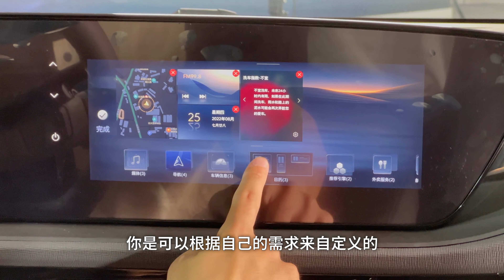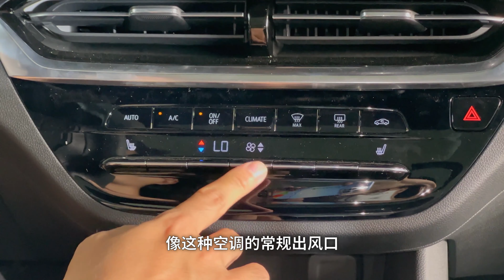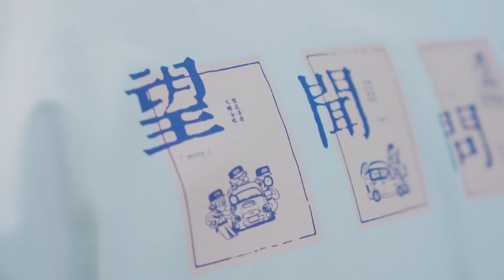昂扬GS这台SUV，专为年轻人打造？【大家车言论】